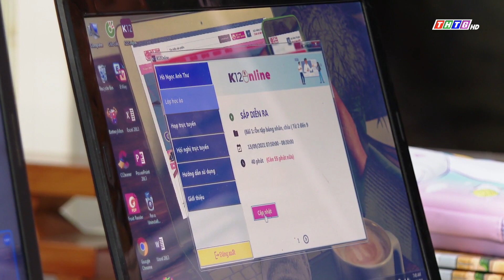Tuần sau, nhiều địa phương dự kiến cho học sinh quay lại trường học